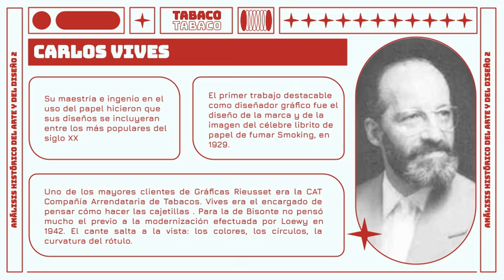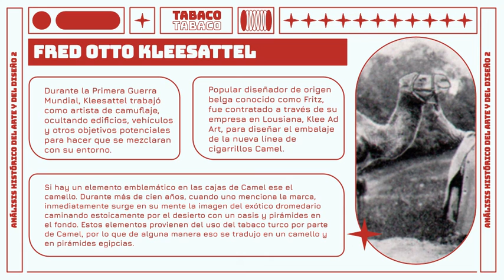Evolución del empaque de Tabacos de 1860 al siglo XXI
En el siguiente video se expondrá la evolución del empaque de tabacos de 1860 al siglo XXI.

Grupo 2A | Sección A
Autores:
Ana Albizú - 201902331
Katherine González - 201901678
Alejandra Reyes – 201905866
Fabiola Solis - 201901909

Proyecto académico realizado en conjunto con la Asignatura de Análisis Histórico del Arte del Diseño Visual 2, y Técnicas digitales 5. Las imágenes y audios utilizados son propiedad de sus autores y son utilizados para efectos académicos sin fines de lucro.